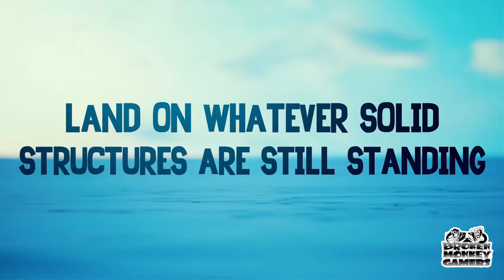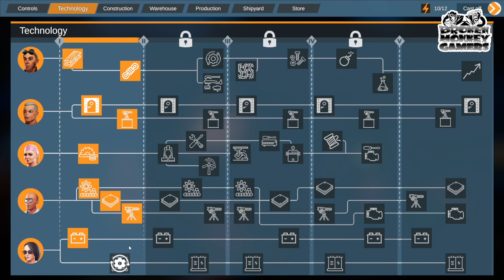Age of Water 19 - Looking for a bad man.